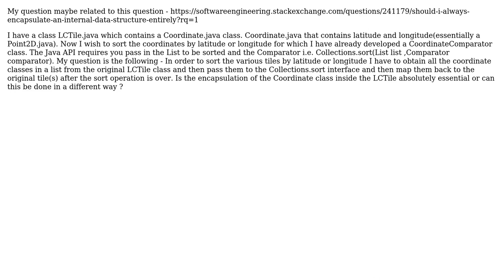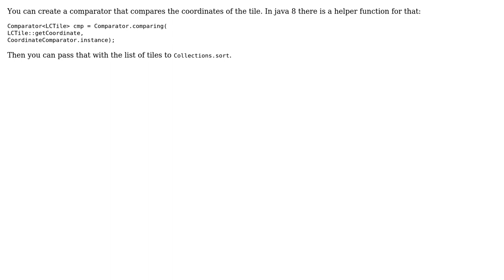Software Engineering: Collections.sort question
With thanks & praise to God, and with thanks to the many people who have made this project possible! | Content (except music & images) licensed under CC BY-SA | Music | Images & others | With thanks to user ratchet freak user gansub and the Stack Exchange Network Trademarks are property of their respective owners. You are responsible for your own actions.